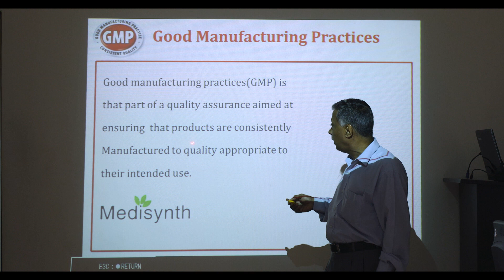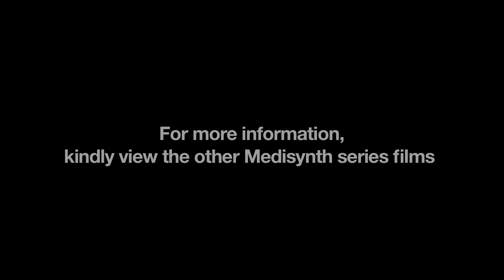Research at Medisynth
Research is our core strength and the ability to invest in research, especially, pharmacognostic and phytochemical research, has strengthened our company and put it in the top slot.